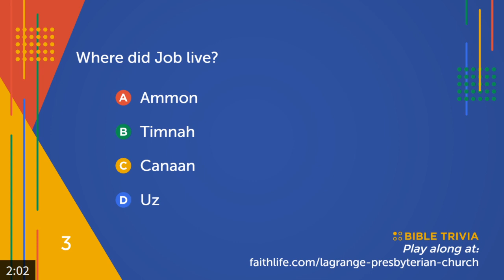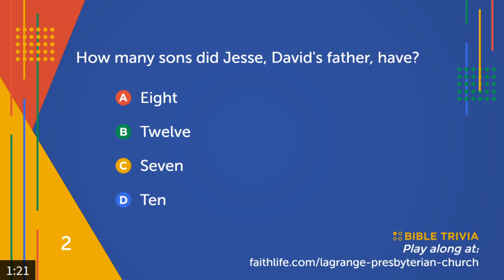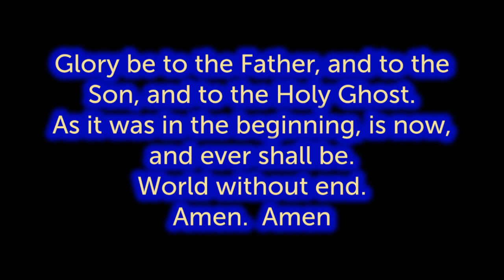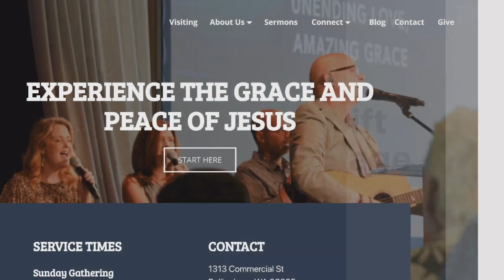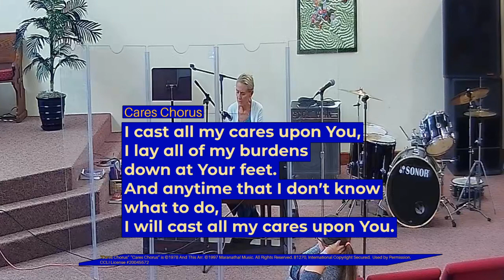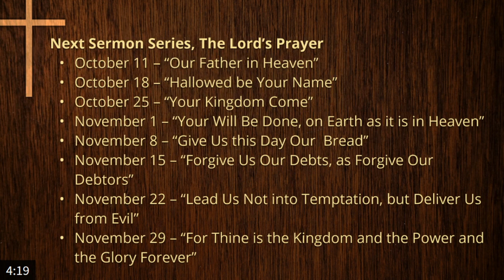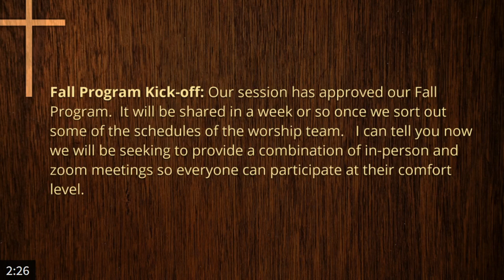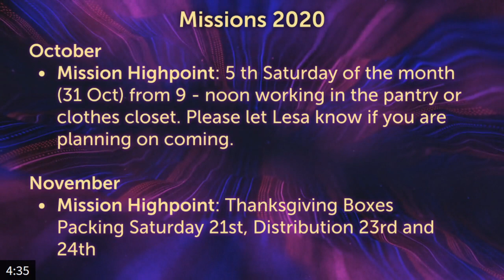Slaying Our Goliaths: Death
This was a pre-recorded worship service.
If you would like to know more about our church, please follow us You will also find a link for giving to our church there.